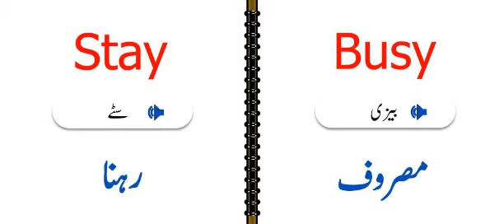ENGLISH VOCABULARY/ ONE WORD ENGLISH VOCABULARY FOR PMS/CSS EXAMS/ GENERAL KNOWLEDGE